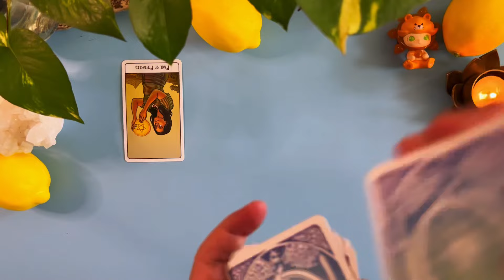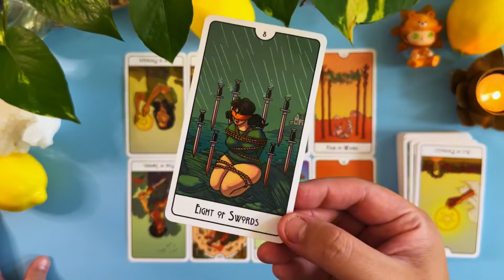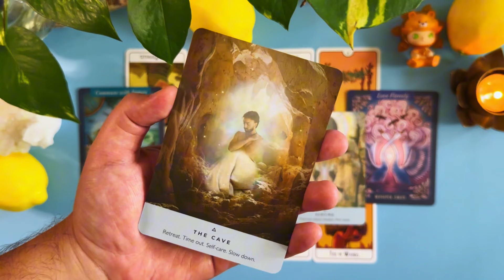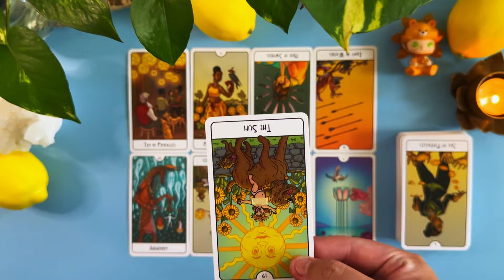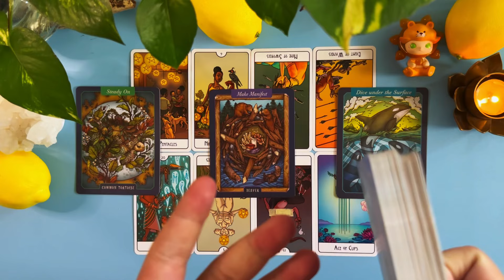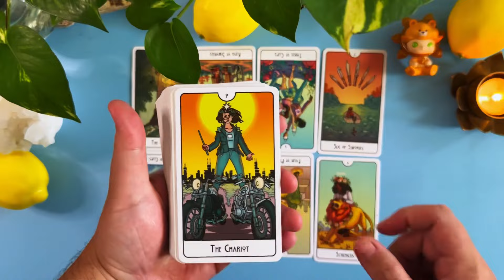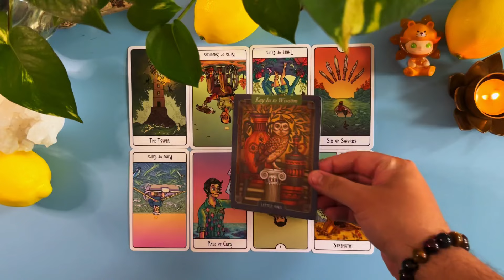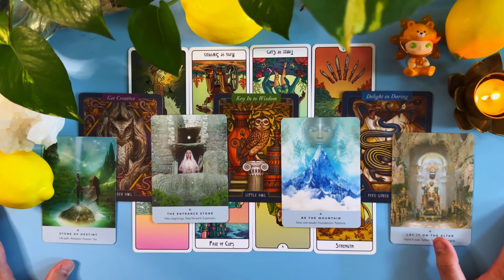Pilih Kartu 🦁 8/8 Lion’s Gate Portal 2024 | Wujudkan Manifestasimu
Pick a Card | Pilih Kartu | Tarot Reading

🔮TIMESTAMPS
00:00:00 Intro
00:01:42 Pile 1
00:28:44 Pile 2
00:54:33 Pile 3

🔮DECKS
The Might Hurt Tarot Deck | Isabella Rotman
The Illustrated Bestiary Oracle Cards | Maia Toll
The Amncient Stones Oracle | Rebecca Campbell